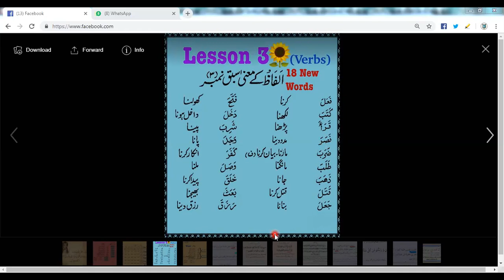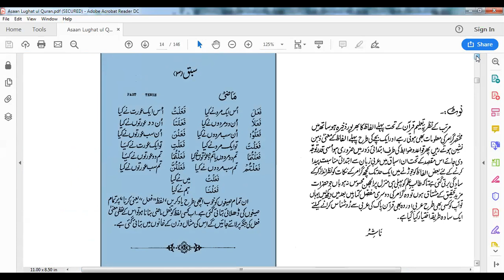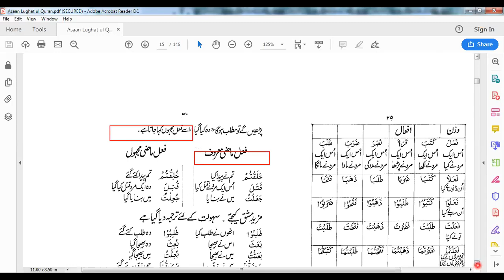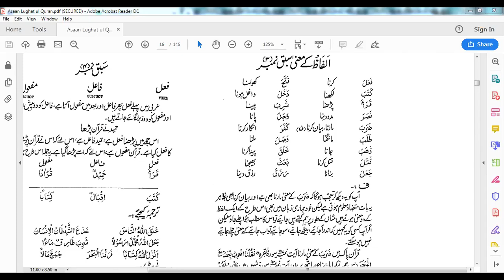LISAAN UL QURAN PRACTICE LESSON#5